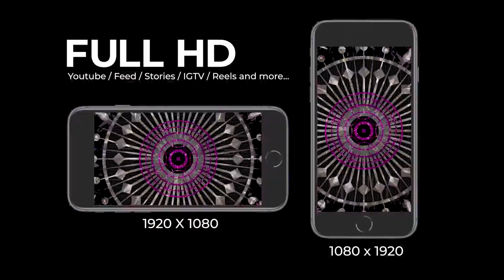MANDALAS PACK - DJs / VJs / Events - 30 Scenes 4K / Full HD - maverixs.com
SIGN UP